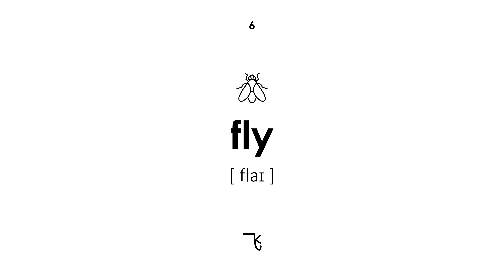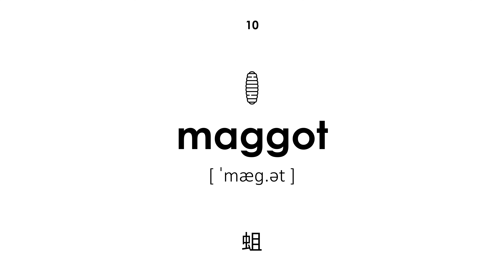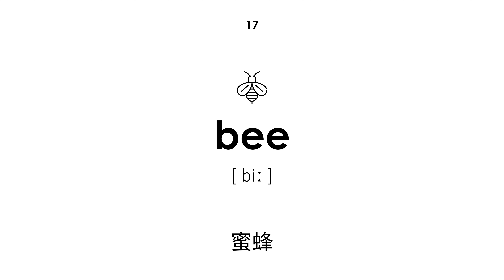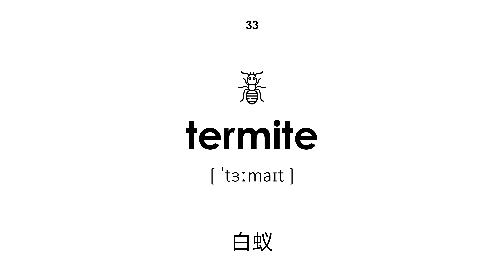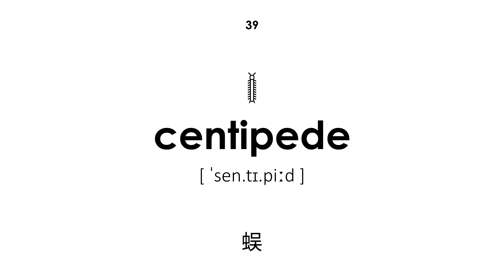昆虫的英文名称 （女声）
昆虫的英文名称。 所有单词都有从中文到英文的转录和翻译。 本课对儿童和成人都有帮助。 老师用女性的声音说这句话。

导航：

00:00 — 课程开始
00:19 — 漏洞
00:25 — 蟑螂
00:31 — 圣甲虫
00:36 — 瓢虫
00:42 — 蝴蝶
00:49 — 飞
00:55 — 蚊子
01:02 — 蜻蜓
01:08 — 萤火虫
01:14 — 蛆
01:19 — 跳蚤
01:27 — 毛虫
01:33 — 漏洞
01:39 — 痣
01:45 — 木虱
01:52 — 蝴蝶
01:58 — 蜜蜂
02:06 — 黄蜂
02:12 — 蟋蟀
02:20 — 蜈
02:25 — 蚂蚁
02:31 — 蚱蜢
02:38 — 金龟子
02:45 — 科罗拉多甲虫
02:51 — 刺槐
02:57 — 熊蜂
03:03 — 螨
03:10 — 螳螂
03:16 — 水黾
03:22 — 大黄蜂
03:29 — 蝉
03:35 — 虻
03:43 — 白蚁
03:49 — 蜘蛛
03:55 — 虱
04:02 — 粉虱
04:09 — 蚕
04:14 — 犀牛甲虫
04:21 — 蜈
04:28 — 蝎
04:34 — 课程结束